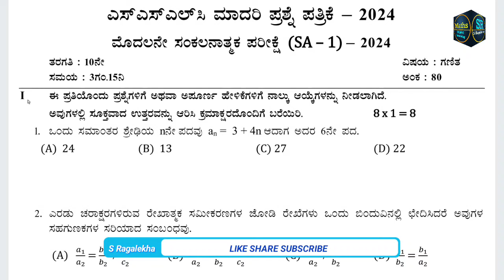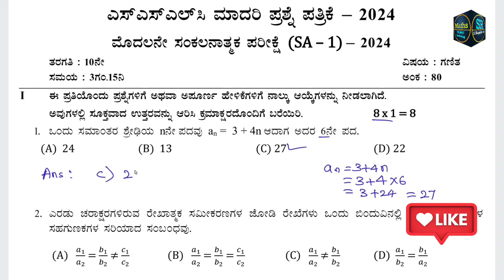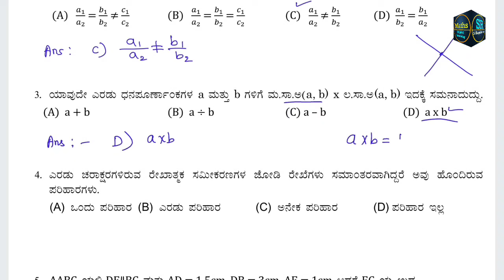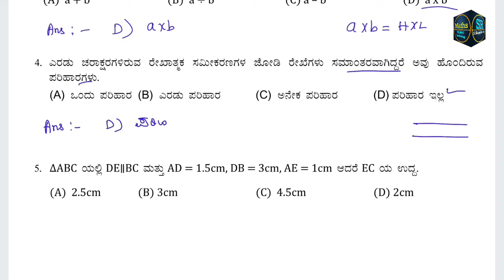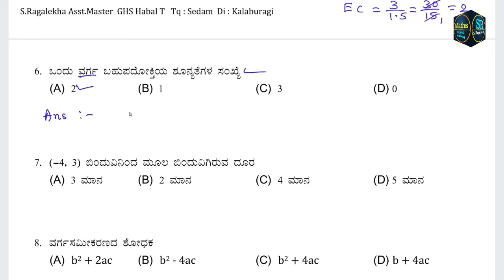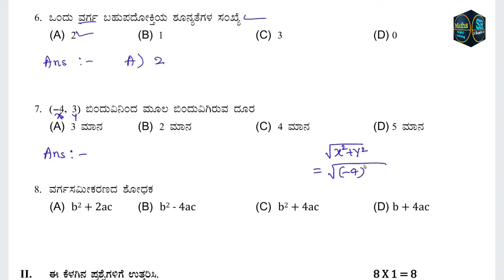10th Maths SA-1 Exam Model Question Paper with Key Answers :ಗಣಿತ ಮಾದರಿ ಪ್ರಶ್ನೆ ಪತ್ರಿಕೆ ಉತ್ತರಗಳೊಂದಿಗೆ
10th Mathematics SA-1 Exam Model Question Paper with Key Answers.
ಗಣಿತ SA - 1 ಪರೀಕ್ಷೆಯ ಮಾದರಿ ಪ್ರಶ್ನೆ ಪತ್ರಿಕೆ ಉತ್ತರಗಳೊಂದಿಗೆ.